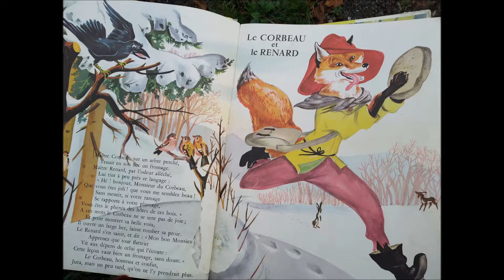"Le corbeau et le renard" par Marco